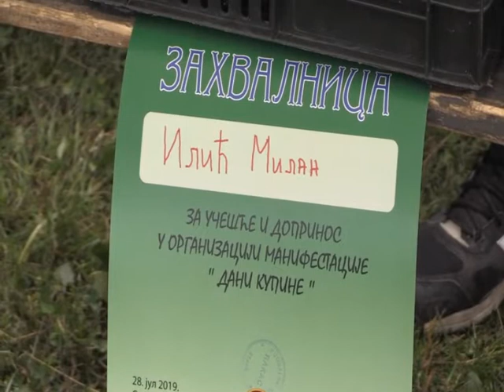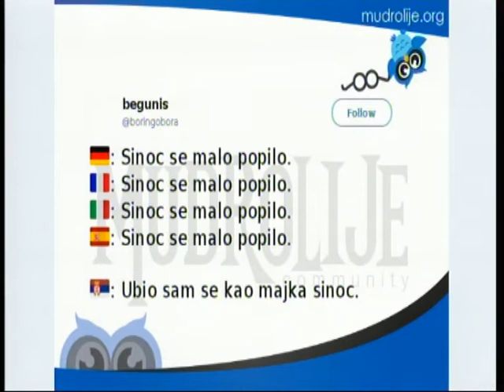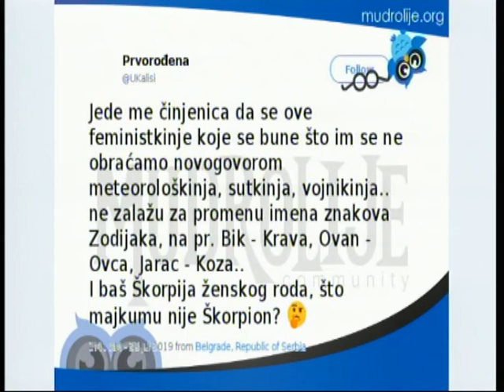Promenada 29. jul 2019